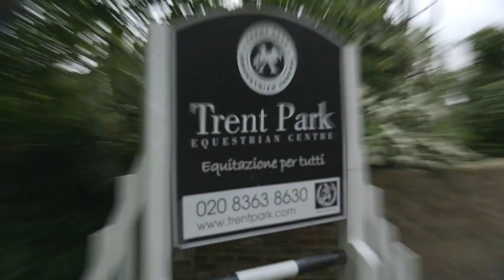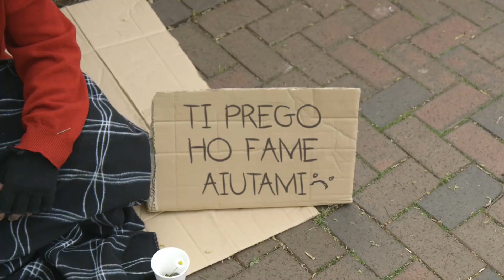CAVALLO - TomSka ITA - FRB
Un giorno nella vita della signora Johnson!
Ibrido senziente umano-equino? Dove?
Don't Stay Horse!

Voci:
Signora Johnson:             Aldo
Bimbo non armato:    Gianluca

E con Phil Balnett, Grahan Matshall, Erika Winblad, Daniel Boylett, Gianluca, Jon Barker, Jenny Maycroft, Gianluca, Isabelle Sach, Georgia Walsom-Brock, Claire Jarvis, Alex Holland e Gianluca e Bianca Dubois nel ruolo dei clienti del pub e i fantini del Trent Park Equestrian Centre che hanno partecipato.
Ringraziamenti Speciali al Trent Park Equestrian Centre (Oakwood); Clifton Express (Isle of Dogs); e The Purple Patch (Wandsworth).
Momento Spam!

Non mi vedi nella notte, ma mi odi tra le selve,
Di ogni uomo son più forte, e più feroce delle belve,
Ogni resistenza è vana, il peccato scorre sulle spine,
Soggiogando le paure, negli inferi le anime conduco.